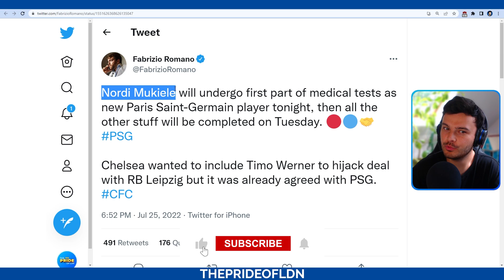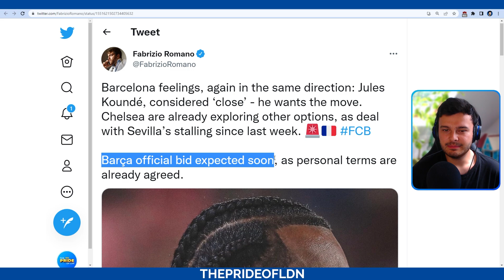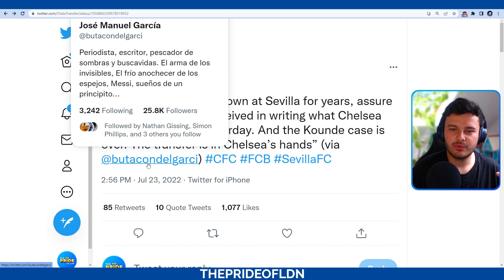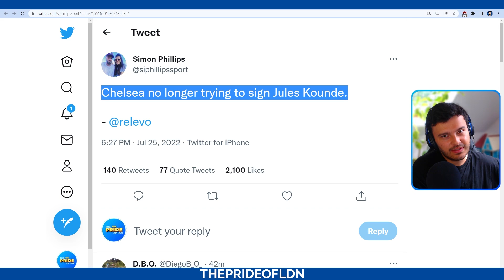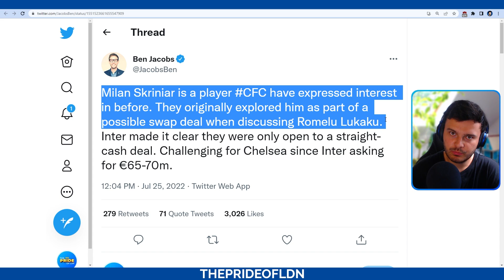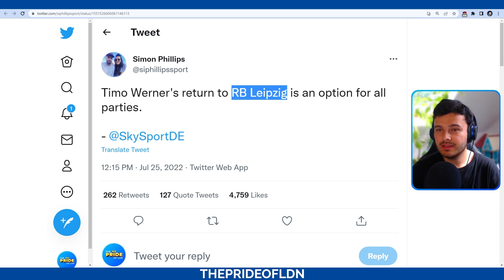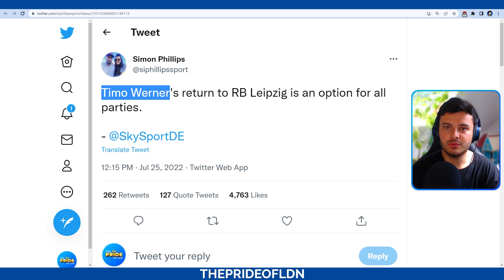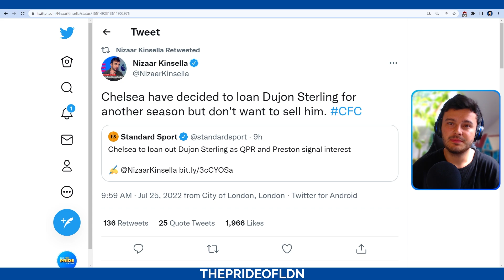CHELSEA WITHDRAW JULES KOUNDE BID! MILAN SKRINIAR NEXT?! NORDI MUKIELE TRANSFER HIJACK ATTEMPT!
Chelsea have reportedly withdrawn from the race to sign Jules Kounde given the emergence of Barcelona's bid and the subsequent delays is the attempted transfer.